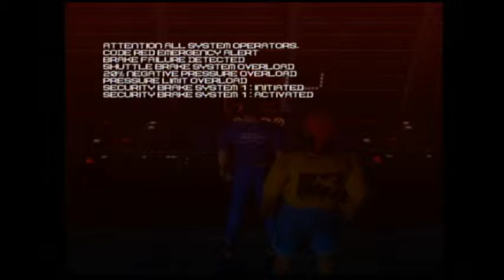Basement Quality TFTB2013 - Blue Stinger (Part 2/2)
Randy, Justin, Taha, and Pat try to get by in this future economy.

God damn son of a bitch.

You will not laugh at this guy while you watch him, but probably after it sinks in that you just watched it.